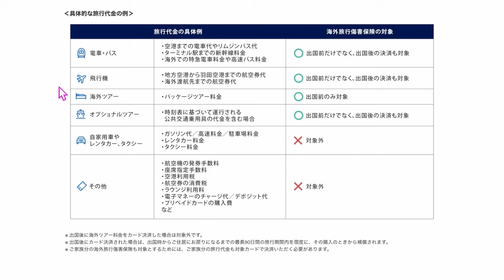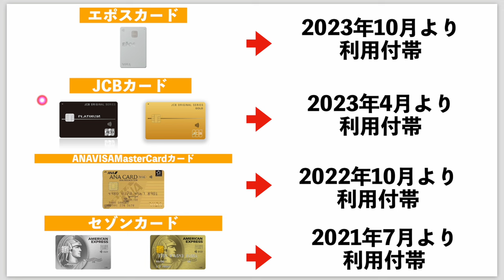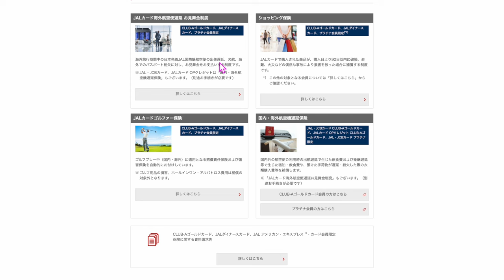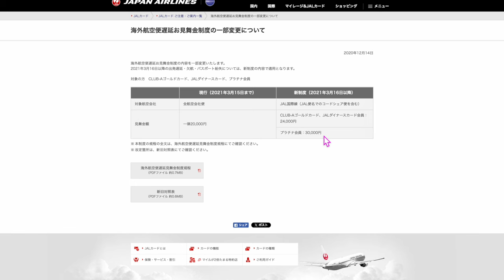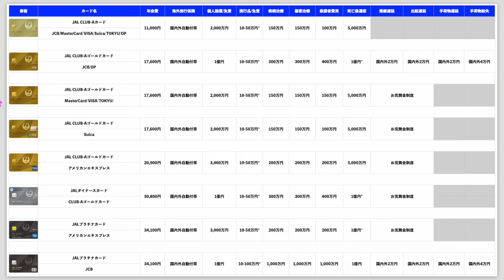カードの付帯💳旅行保険まとめ!!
📍ANAJCBワイドゴールドカード発行はポイントインカム経由で4,200円分もらえます。(経由して発行するのみ)
上記はコピーしてSafariなどにペーストしてご利用ください。

動画見てからがオススメです📱

番号　00098010

【目次】
00:00 今回の動画について
01:55 利用付帯と自動付帯
04:24 昨今の自動付帯対応について
05:17 年会費無料
08:20 ANAゴールドカード
10:08 アメリカンエキスプレス
11:50 三井住友カード・プラチナプリファード
12:25 住信SBI銀行プラチナデビットカード
15:20 JALカード
20:00 さいごに